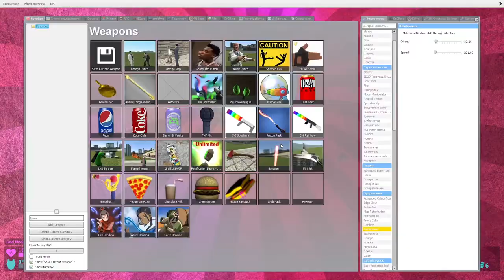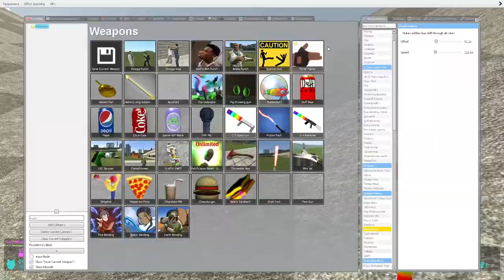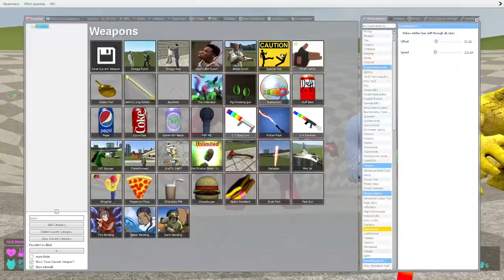🌌 FUNNEL ALL SIREN HEAD ALPHABET LORE FAMILY PERCY TOBE JAMES DONALD THE TRAIN SPARTAN KICKING Gmod